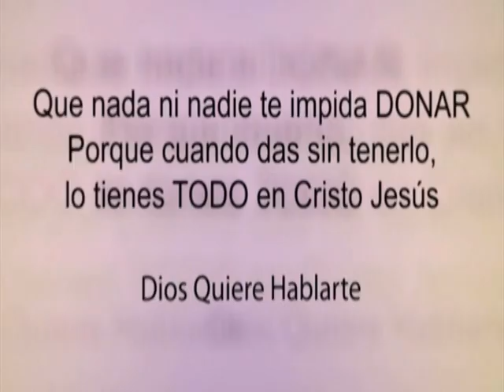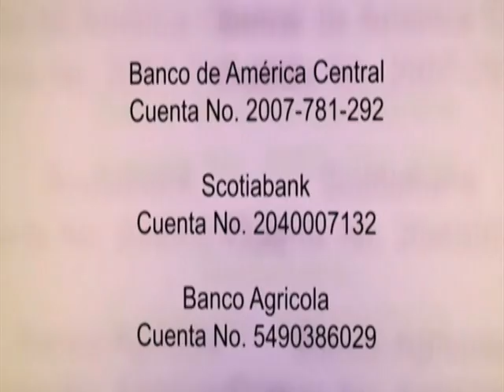¿Y tú, ya diste tu aporte? # 3